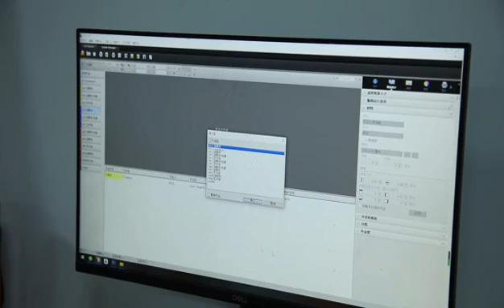The company has a team of professional designers with its own unique copyright design.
There are 50-100 pcs image for customers to choose each month. At the same time, it can make targeted designs according to the market characteristics of different customers. We can reduce the overall purchase cost for customers by at least 10-20%, and increase your sales opportunities.